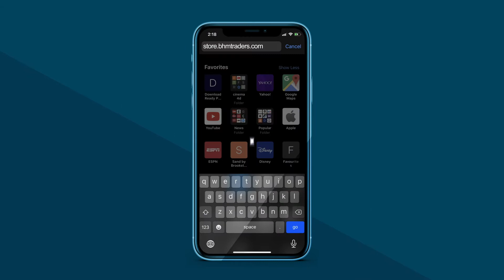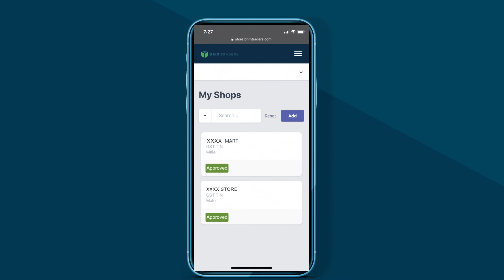BHM STORE ONLINE REGISTRATION - MOBILE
Guide on how to Register in store.bhmtraders.com from Mobile